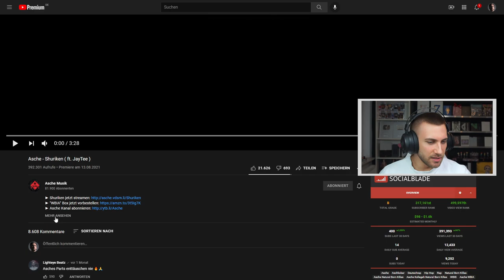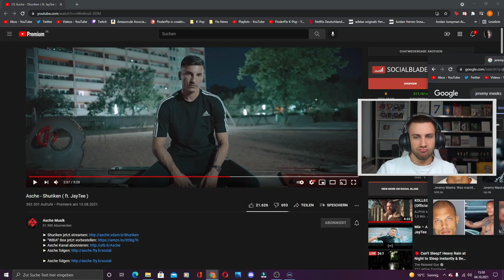Asche - Shuriken ( ft. JayTee ) - Reaction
Album/Ep kaufen